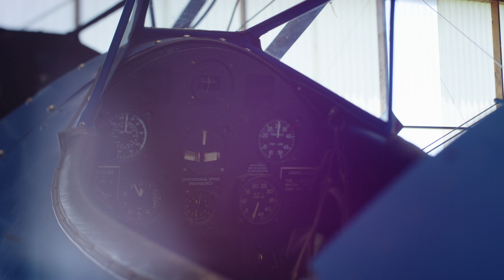Play the Man Video Bible Study Mark Batterson – RightNow Media Original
In the church today, many men find themselves confused about what it actually means to be a man. Our culture does little to help. The result is a generation of men who struggle to embrace their responsibilities, roles, and the purpose for which God created them.

In this series, Mark Batterson, highlights seven virtues of manhood to offer clear insight into what it means to be a faithful man of God. Keying in on the story of the martyr Polycarp, Mark teaches through engaging stories to inspire men towards biblical discipleship that can transform the generations to come. Each lesson provides practical truths for immediate application so that men everywhere can be the brothers, husbands, fathers, and leaders God created them to be.